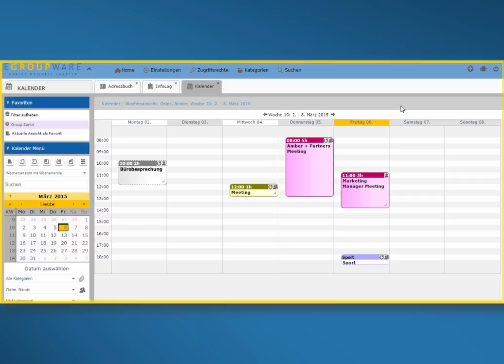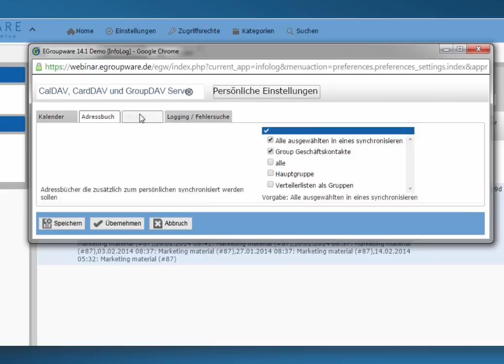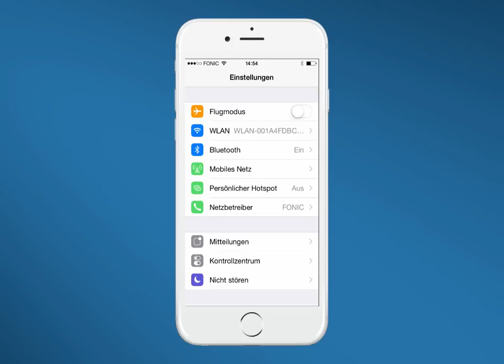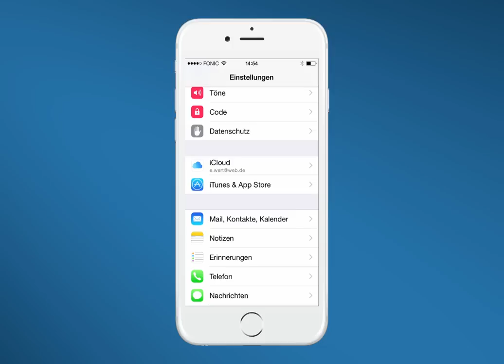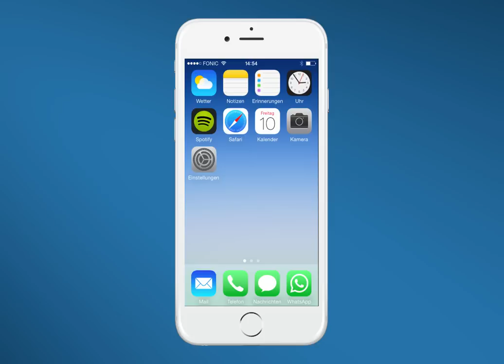Tutorial - EGroupware Synchronisation - Apple - Deutsch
In diesem Video erklären wir Schritt für Schritt die Synchronisation mit Ihrem Mobilgerät - ob iPad oder iPhone- für alle Apple-Geräte. Wir zeigen alle notwendigen Vorbereitungen auf Ihrem Computer und die Konfiguration mit allen wichtigen Parametern.